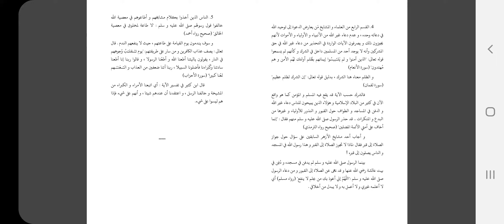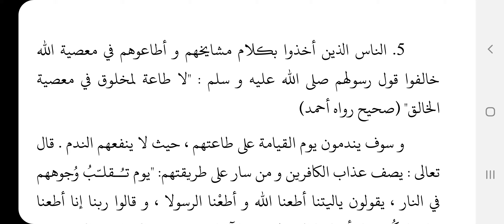Sikap Ulama Terhadap Tauhid 4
PJJ SMA PUTRI KLS 12